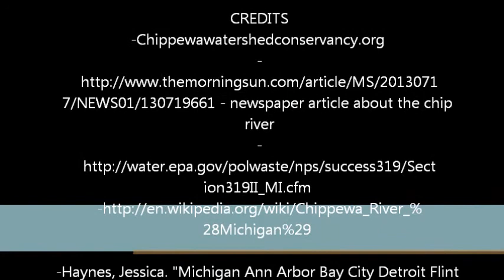E. Coli in the Chippewa River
Class project discussing dangers of E. Coli in the Chippewa River